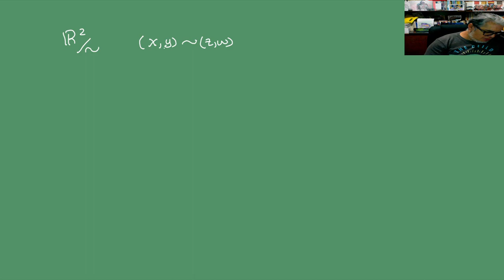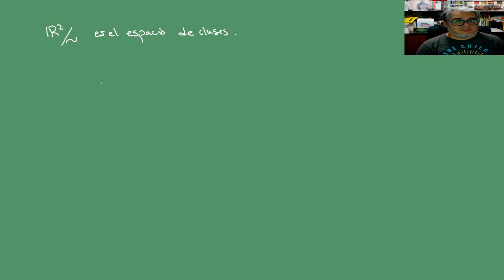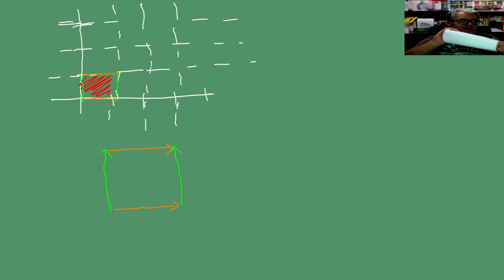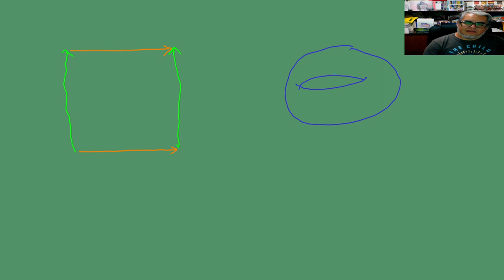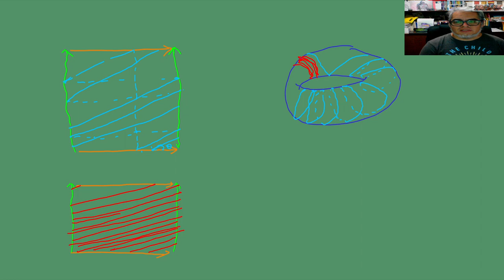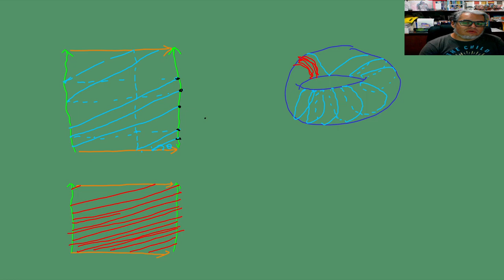IGA Sesión 16. Cilindro y Toro planos